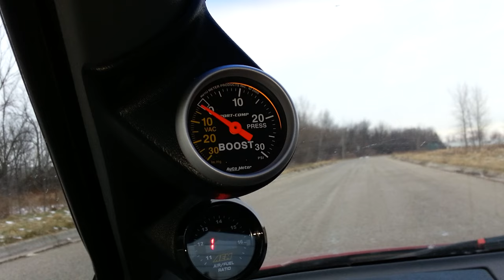No anti-lag / anti-lag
It would push through brakes anything over 0 unless on antilag. (-6* advance)